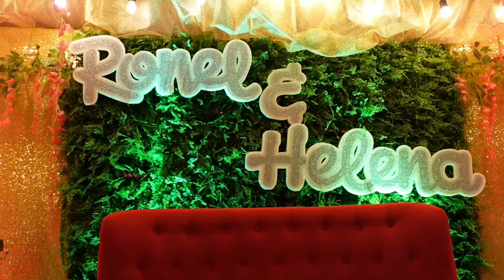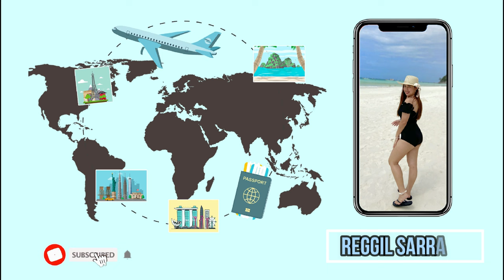MY HOMETOWN GINGOOG CITY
In this Vlog, I am sharing with you my Unplanned Vacation in my Home Town Gingoog City. ❤️ I'm grateful to have an Amazing & Supportive BIG Family (Onti palang ang nakikita nyong Family Members namin) Soon makikilala nyo pa ang ibang Family Members namin. Side palang yan ng Father ko HAHAHA.

Hi Star Fam! I hope you enjoy watching the entire video! Godbless!